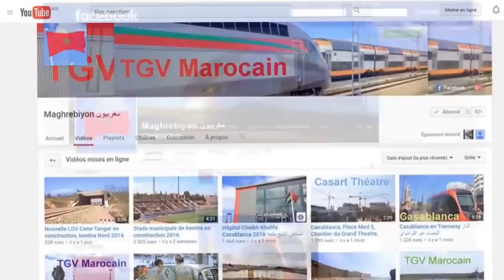Chantier LGV Kenitra Nord 06/2016